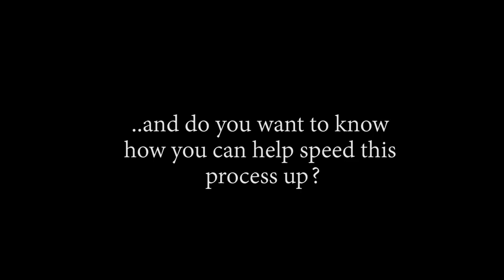REMEMBERING A GREAT MAN… OP - Episode 742, 743 | Reaction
Title: REMEMBERING A GREAT MAN… OP - Episode 742, 743 | Reaction